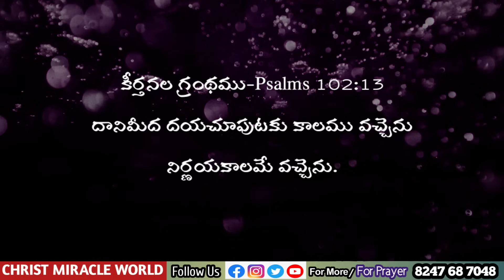Night Prayer 08.11.2024 | Bed time prayer | Raatri kaala prardana | Christ Miracle World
topic

ratri kaala prardhana

for good sleep we gave to pray god

bed time prayer for peaceful sleep

giving thanks to god before sleep

god will protect us with this night prayer

night healing prayer

My God bless you all & may God bless our India